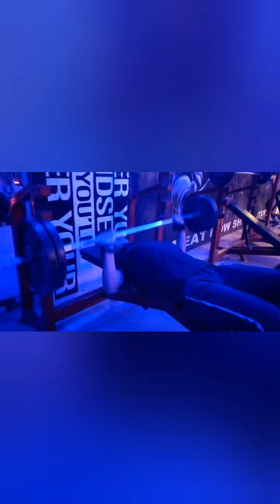chest exercise | Mohammad safwan😎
# in this video, I am performing chest exercise#
 and leg exercise # chest exercise
bench press compound exercise# and second exercise leg squats compound exercise
# song : statement